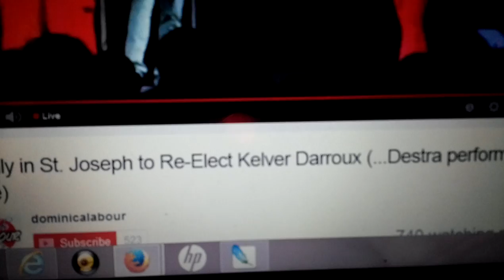Prime Minister Roosevelt Skerrit entertains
Did Evangelist Peter R. Augustine refer to him as the wisest prime minister? How old is this child?